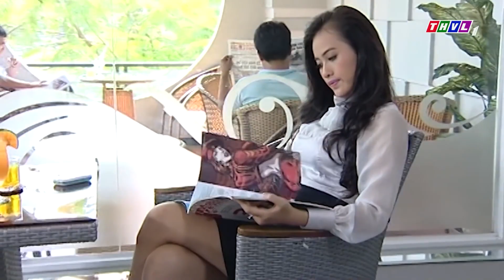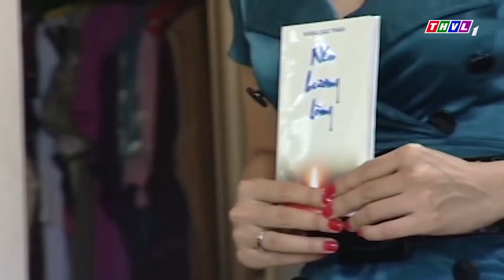TÌNH CŨ KHÔNG RỦ CŨNG GẶP ► PHIM VIỆT NAM MỚI NHẤT 2022 ► Phim Tâm Lý Tình Cảm Xã Hội Mới Nhất 2022